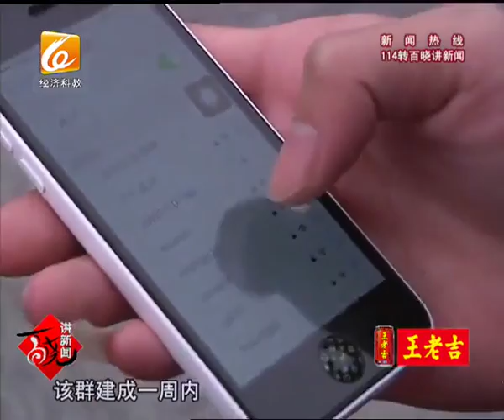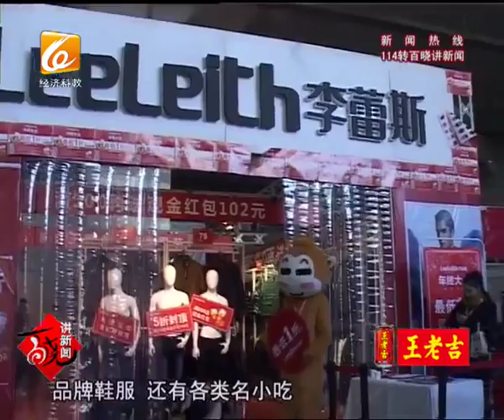百晓讲新闻2016-01-25